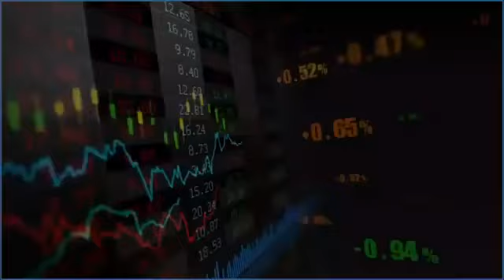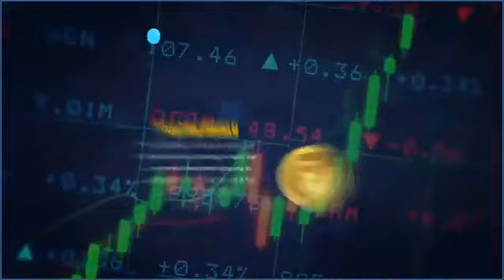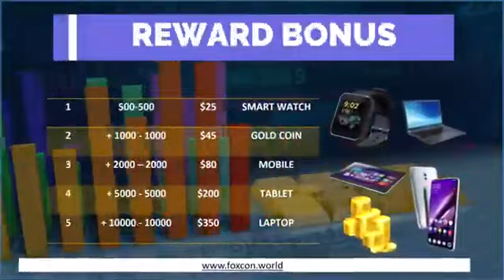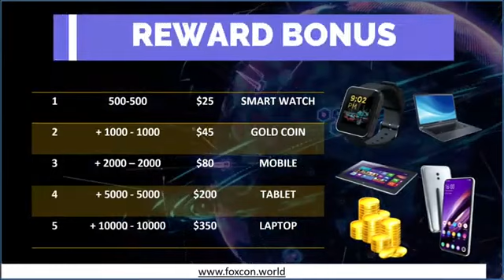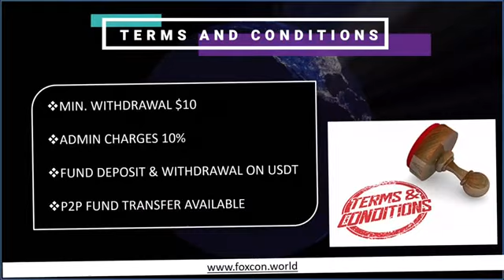FOXCON WORLD FULL BUSINESS PLAN | 1.5% DAILY IN FOXCON WORLD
*⬇️ TOP I'D KE LIYE GROUP JOIN KARO⬇️*
*🚀🚀JUST LAUNCHING DATE 🚀🚀*
                   *17 DEC 2022*

*😱 दोस्तों बहुत ही शानदार कांसेप्ट आ गया है।। 17 DEC 2022 को*
*USDT Based System ।*
*और आपको रोज पैसा मिलेगा।*
 *ये हैं पावर FOXCON WORLD की।*
╔ ஜ۩۞۩ஜ ╗
🔆 *FOXCON WORLD  🔆*
╚ ஜ۩۞۩ஜ ╝
*📌 Daily Self Non working  Income*
 *PACKAGE 10$ To 5000$*
*10$ 🟠👉 0.15$ प्रतिदिन 180 दिन*
*100$ 🟠👉 1.5$ प्रतिदिन 180 दिन*
*500$ 🟠👉 7.5$ प्रतिदिन 180 दिन*
*1000$ 🟠👉 15$ प्रतिदिन 180 दिन*
*2000$ 🟠👉 30$ प्रतिदिन 180 दिन*
*5000$ 🟠👉 75$ प्रतिदिन 180 दिन*
_*👉 LAUNCHING DATE 17 DEC*_

*📌 DAILY TEAM LEVEL INCOME*
*1️⃣LEVEL👉= 50% Daily 180 दिन*
*2️⃣LEVEL👉=10% Daily 180 दिन*
*3️⃣LEVL👉=10% Daily 180 दिन*
*4️⃣LVL👉= 5% Daily 180 दिन*
*5️⃣ LVL TO100👉1% Daily 180 दिन*
3. *अवॉर्ड एंड रीवार्ड*
*25 डॉलर से 50 मिलियन डॉलर*
नो टाइम लिमिट
*स्मार्ट वॉच, गोल्ड कॉइन, मोबाइल, टेबलेट, लैपटॉप, स्कूटी, बाइक, कार, फ्लाइट बुकिंग, ऑडी कार, ड्रीम हाउस और बहुत कुछ*